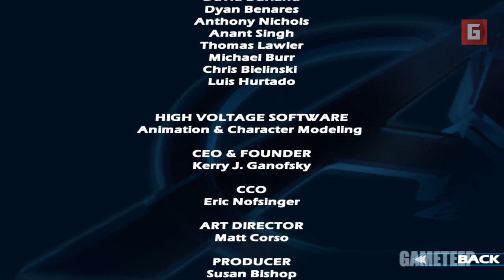Avengers Initiative Walkthrough [Captain America] [PART 2] [END] [HD]